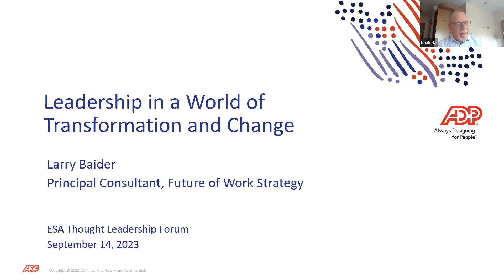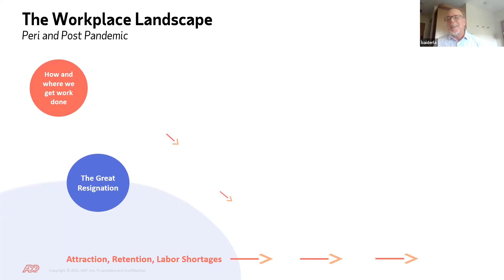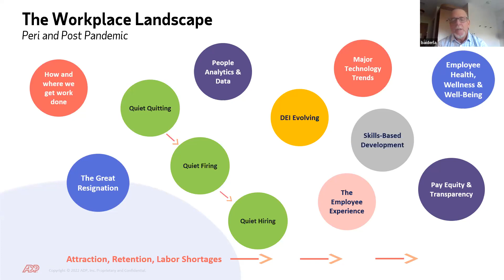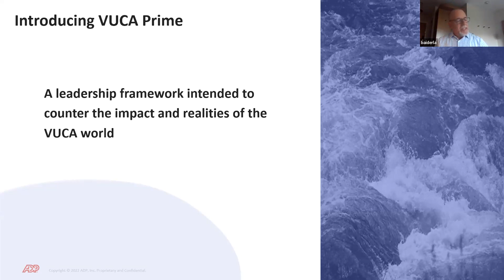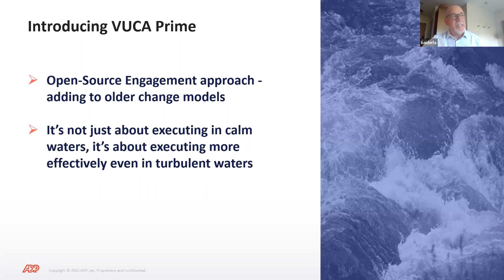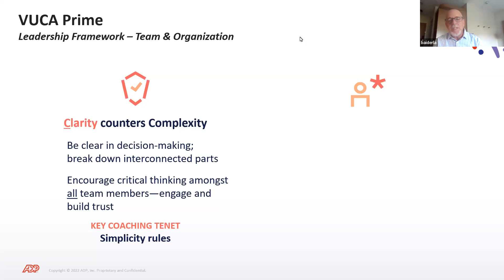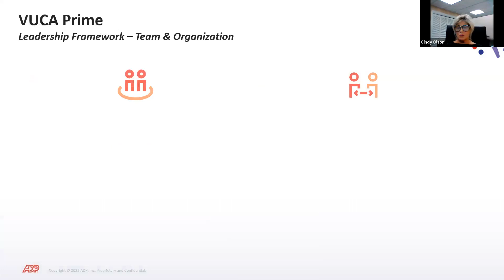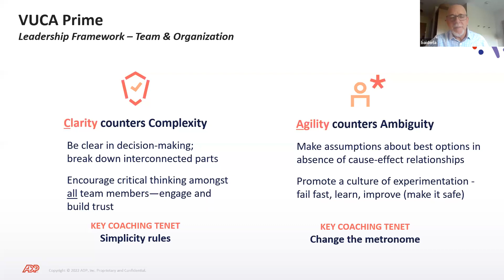GMT20230914 160202 Recording 1920x1080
ESA Thought Leadership Forum and Discussion with Larry Baider Future of Work Leader ADP and Parker McKenna SVP HR Mosaic